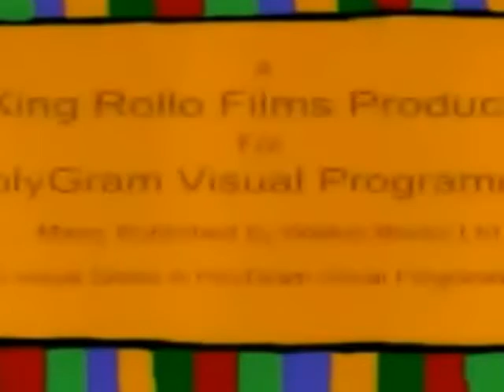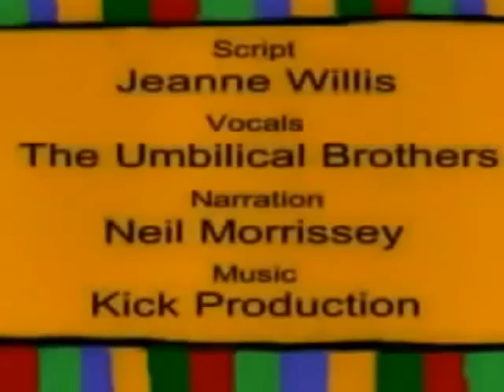MAISY MOUSE EPISODE 3